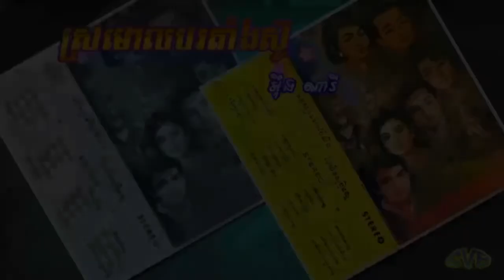Sramaol Bar Tang Su / ស្រមោលបរតាំងស៊ូ - អ៊ឺង ណារី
បទភ្លេង: អ៊ុយ ហ៊ែល
ទំនុកច្រៀង: អ៊ុយ ហ៊ែល
ច្រៀងដោយ: អ៊ឺង ណារី
កាស្សែតចម្រៀង អនុស្សាវរីយ៍ប៉ៃលិន ទី១